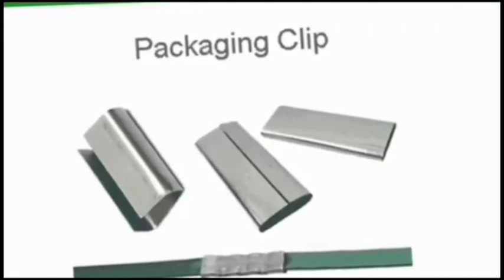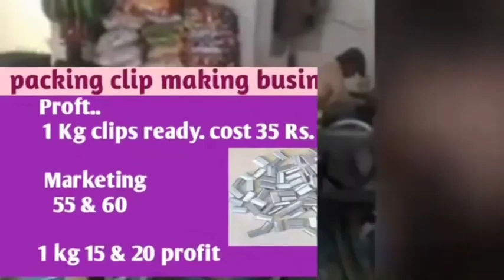Kannada business idea. New business idea in Kannada. trending business. low investment business